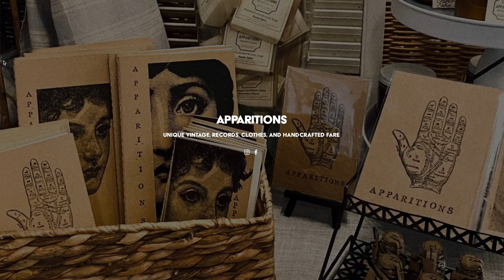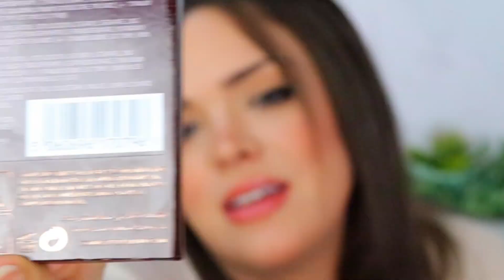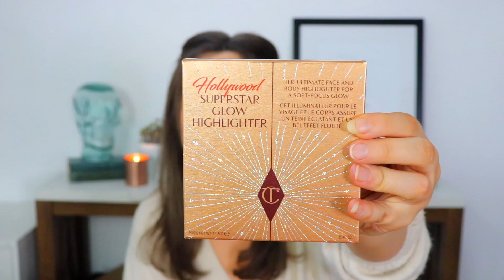$170 LUXURY MYSTERY BOX!? Did I WASTE my money?? (Charlotte Tilbury Mystery Box Unboxing)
today we unbox the $170 luxury mystery box from Charlotte Tilbury. Inside is several luxury makeup and beauty items but is it worth the high price tag?!

Poshmark - @apparitionsshop